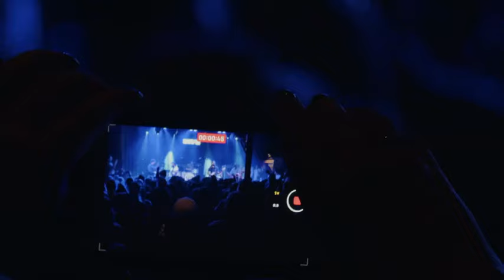Diarrhea Planet - 11/23/22 - EXIT/IN - Nashville, TN - Full Show